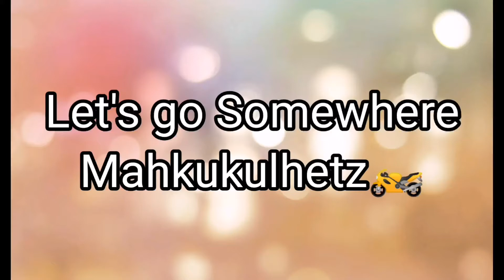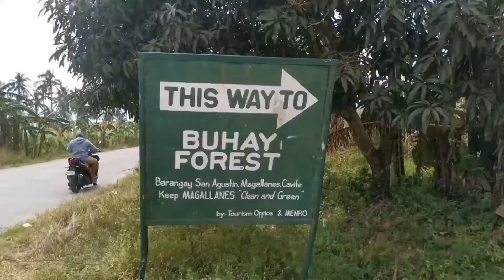Buhay forest ( kikay lakwatchera with chaze Moto )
Nature lover ka ba? Gusto muna lumanghap ng sariwang hangin? Mag exercise, umakyat ng 178 steps na hagdaan pataas para sa magandang view 🌄🌳🍃
30pesos/head entrance fee 😉

Tara sa 📍 Buhay Forest Magallanes Cavite 🌳

Located @ Brgy. San Agustin, Magellanes, Cavite

Waze: Buhay Forest 🤙